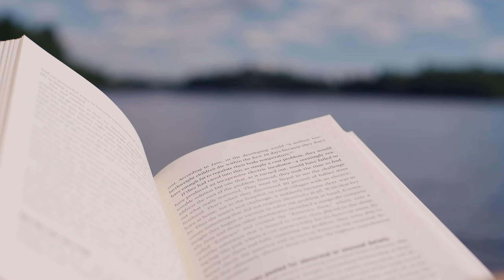Forget the Money